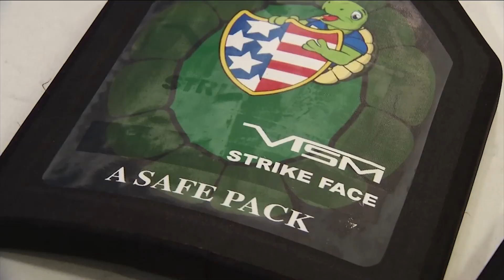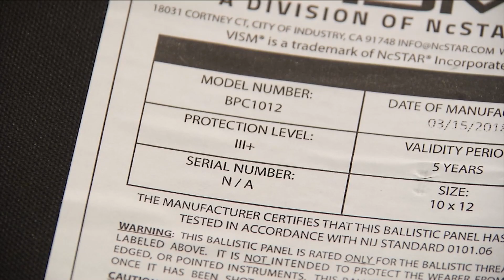Will a bulletproof backpack actually protect your child?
Mom who started A Safe Pack: Only a Level III backpack can protect from a rifle.